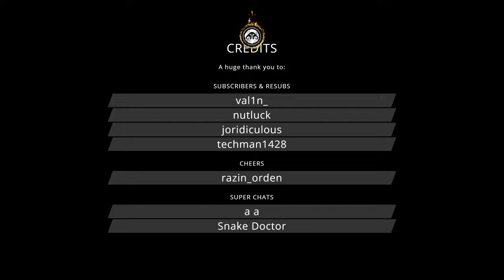Medieval Dynasty #1 | Multiplayer (CO-OP)